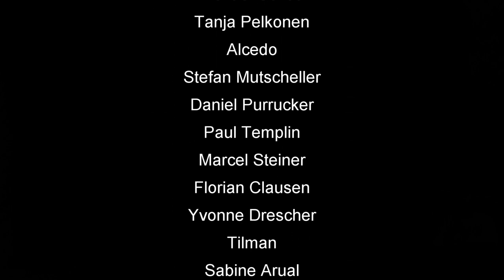Euroskat und Skatinsel Rocket 2020 Monatsmission August #3